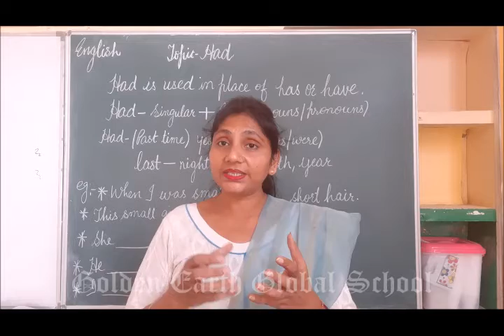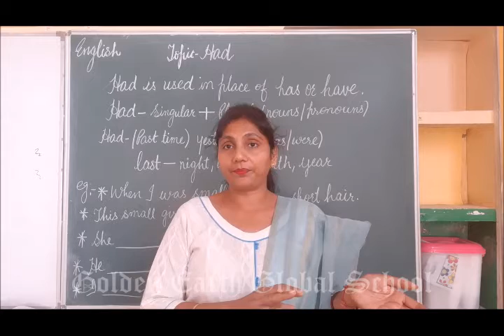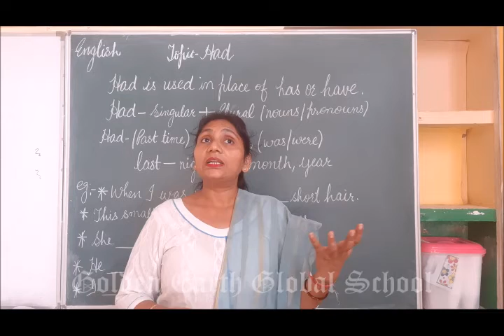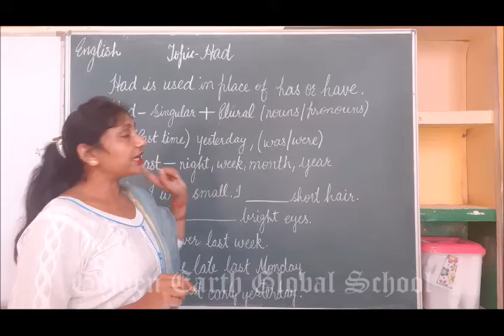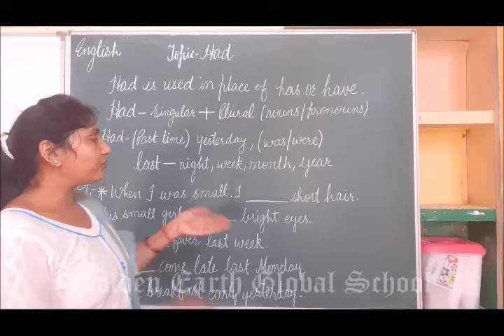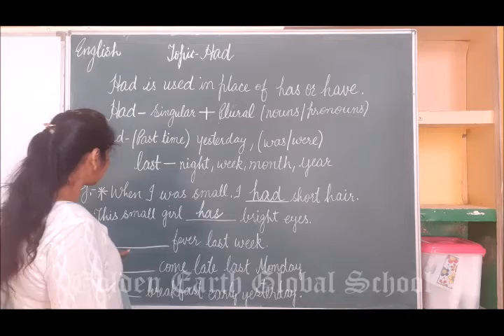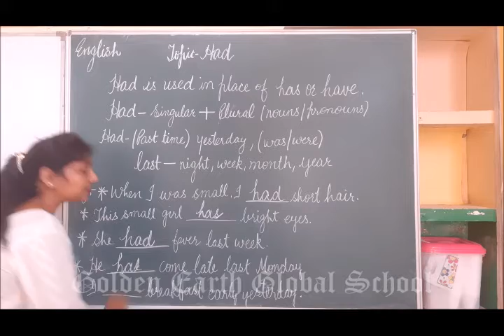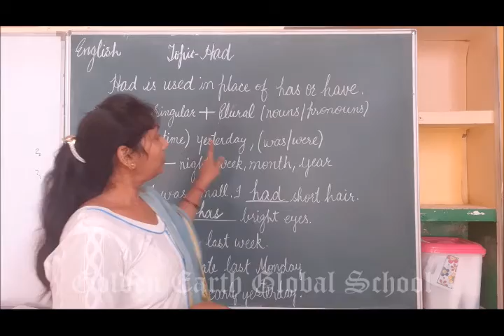Grammar | English | Had | Golden Earth Global School, Sangrur